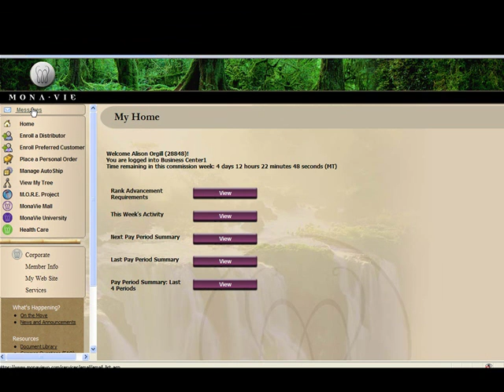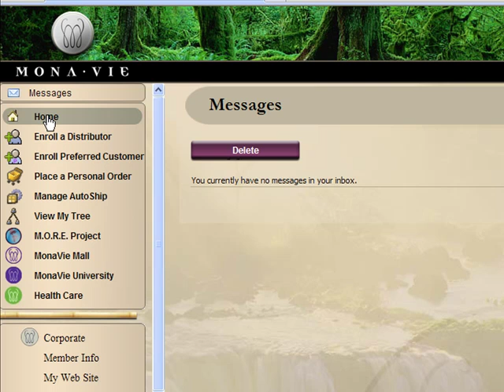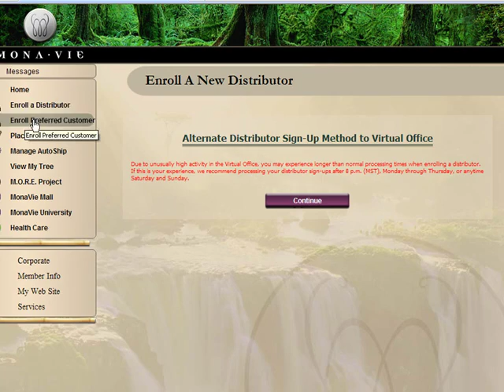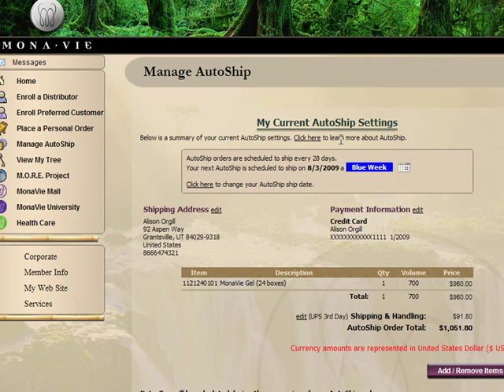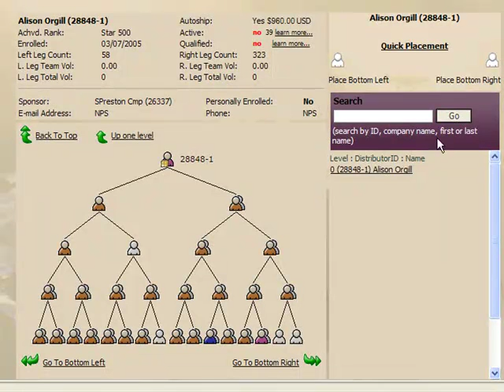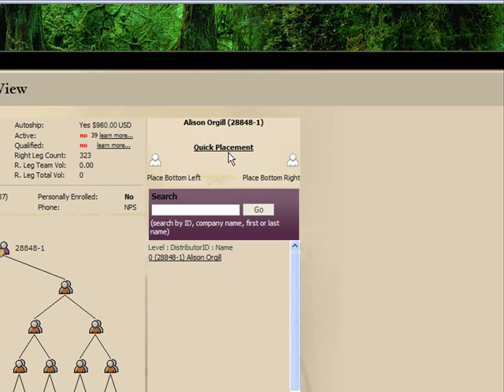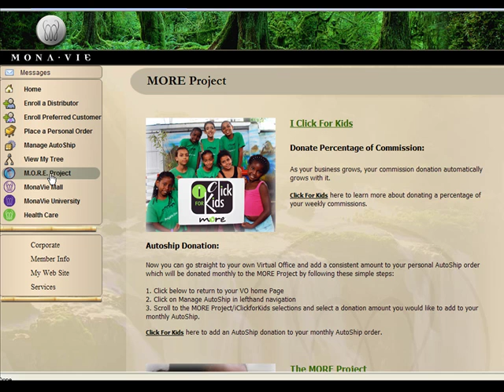VO Overview Part 1